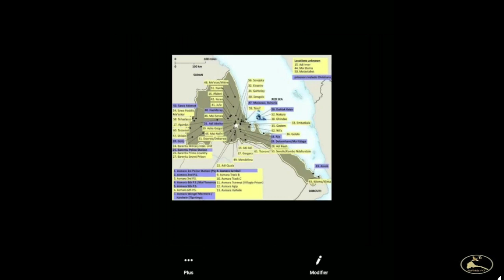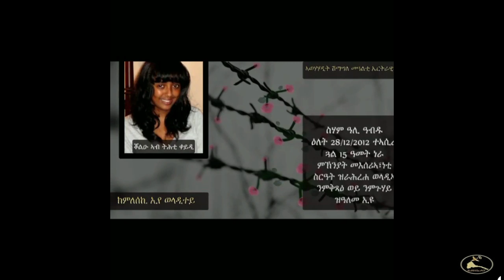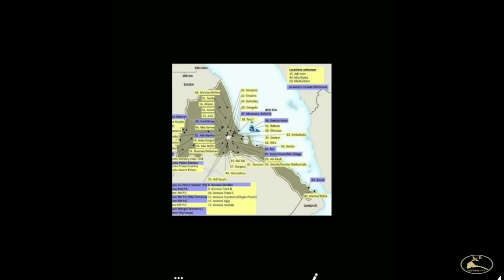ERISAT: Afar Program April 17, 2020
ኣብ ውሽጢ ዓዲ ዘሎ ህዝብና ምእንቲ ከምዚ ረኺብናዮ ዘለና ናይ ሓበሬታ ናጽነት ክረክብ፡ ኤሪሳት 24 ሰዓት ናብ ኤርትራ ፈነውኣ ተሰናድእ። ናብ መደበር ቴሌቪዥን ሳተላይት ERISAT ገንዘባዊ ድጋፍ ክትገብሩ ንእትደልዩ ወገናትና ዝምልከት በዚ ስዒቡ ዝቐርብ ኣገባብ ተኸቲልኩም ከተበርክቱ ከምትኽእሉ ንሕብር። ኣብዚ ዝስዕብ መስመር ብምጥዋቕ ክንሕግዝ ንኽእል👇🏽